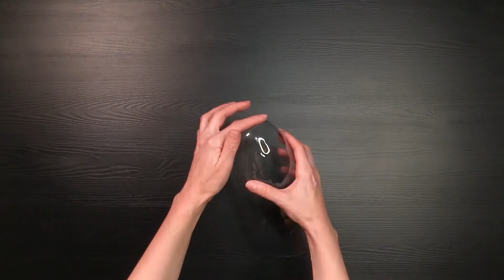Idee incredibilă de reciclare a pet-ului, trandafir fermecat!